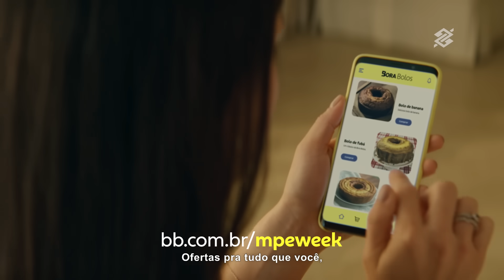MPE WEEK 2021 | Bora aproveitar?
Bora pra MPEweek do Banco do Brasil. Lá, você encontra produtos e serviços exclusivos com descontos e vantagens superespeciais. De 18 a 31 de outubro. Ofertas imperdíveis pra você aproveitar. E aí, tá esperando o quê? Bora!